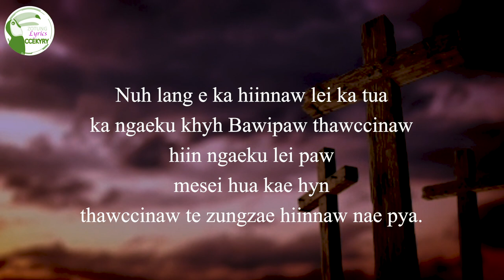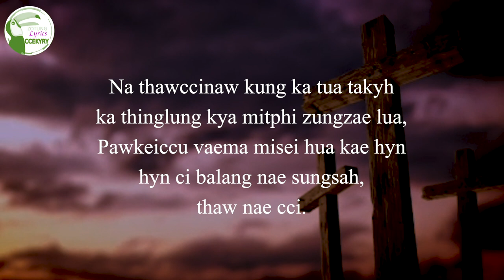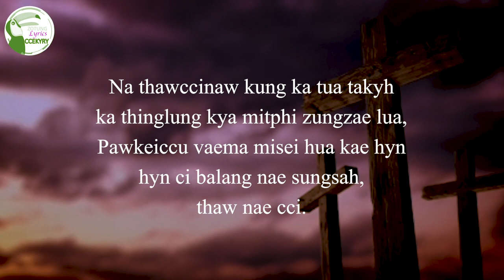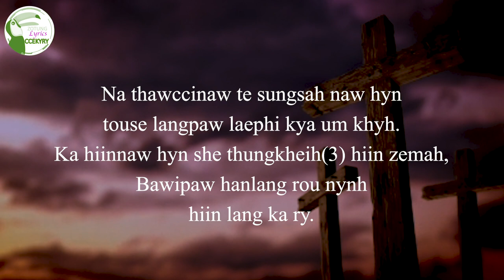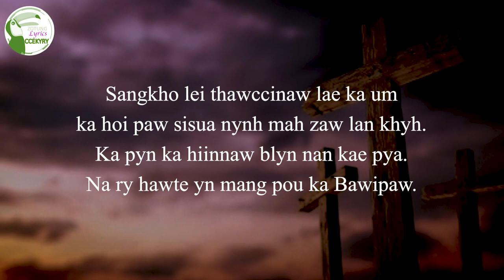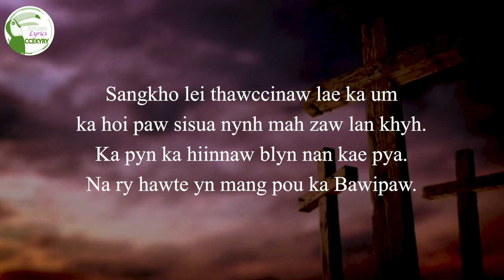Sangkho lei thawccinaw - Grace Mi Mi -(Karaoke) 2019 Zotung Pachia Hlaw